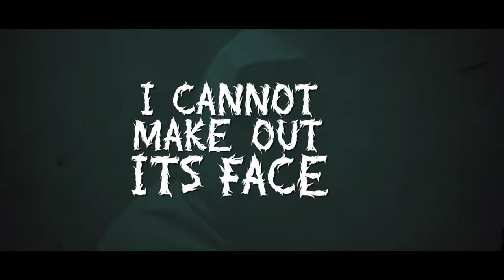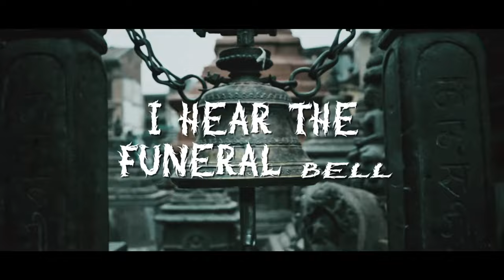Murder Van - Clawing The Casket (Official Lyric Video)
track taken from Murder Van's EP "Crooked Smiles" out via Wormholedeath worldwide.

The Crooked Smiles EP was recorded in Atlanta at West End Sound Recordings, A modern state of the art facility with engineer and producers Tom Tapley and Bill Kelliher(Mastodon) who were able to perfectly capture the raw, intense-thrashing old school death metal sound that is Murder Van. The lyrical content ranges from fictitious tales of terror, horror, a sexual predator overcome by his victim to meet his untimely demise, true crime, and serial killers. The Crooked Smiles Ep is morbidly satisfying and sonically crushing.

Murder Van are:
Skraw Tharp - Guitars, Vocals
Drew Verstraete - Drums
Deth Ray - Bass